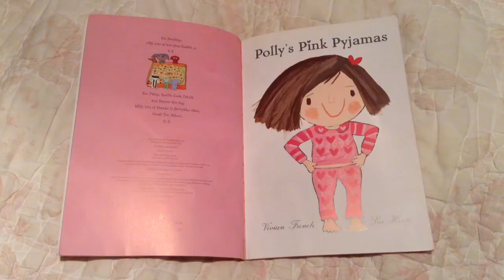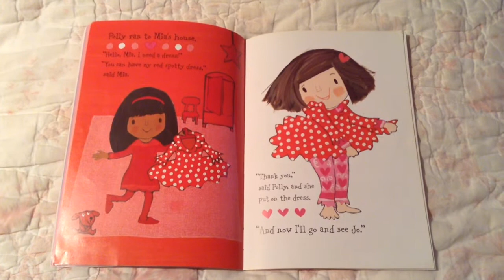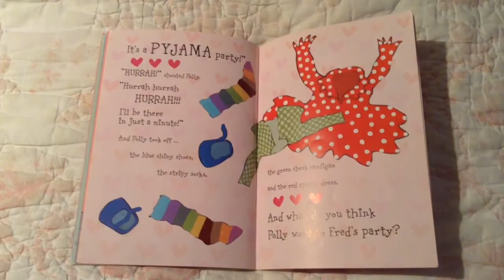Polly's Pink Pyjamas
Children's Bedtime story